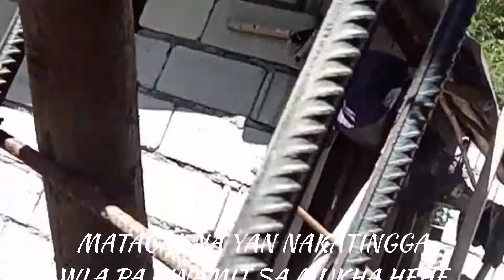House tour |The house is not finished and there is part 2 || HEARTCATCHVLOG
I have Small eloading business